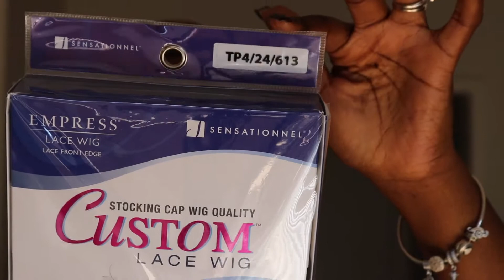♡Sensationnel♡ Empress lace wig || Deep Wave in TP4/24/613 || RhythmNBeauty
T H U M B S U P if you love this color and wig on me!!! ♡♡♡

Hey loves, I won this wig in a IG contest/giveaway from @Sensationnel_hair (yayyyyyy!!!) and thought I would share the final look with you guys!!! ♡

♡ Sensationnel Hair♡

► Empress lace wig (Deep Wave in TP4/24/613)